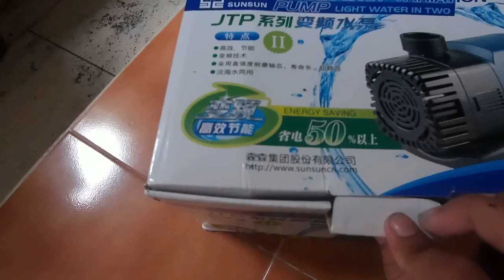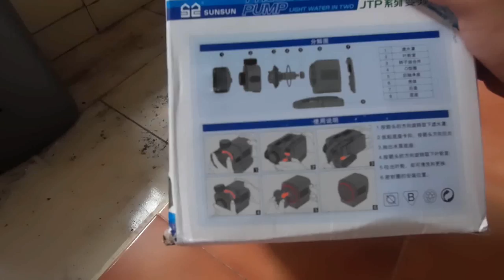REVIEW JUJUR POMPA SUNSUN JTP 9000 L/H. || REAL PERFORMA